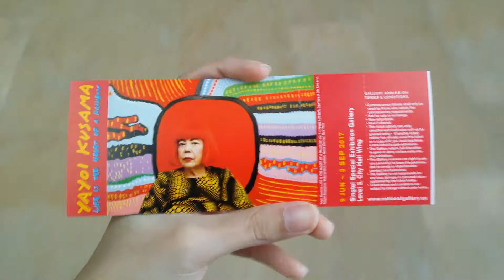170627 National Gallery Vlog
Went to Yayoi Kusama's Exhibition because it was so hyped. Glad I went tho - it was really pretty and intriguing! The exhibition will be open till Sep 9 so do go check it out if you have the time! Sorry my vlogs are always shaky because I keep filming and walking at the same time + my phone is quite an old model alr haha. Anyways, hope you enjoy!